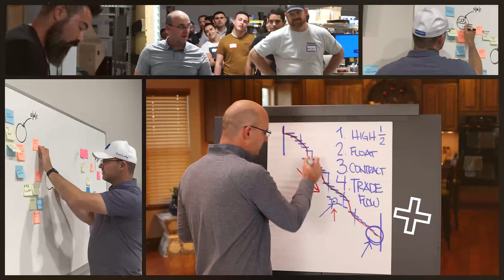How To Become A Field Engineer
If you want to have a successful career in construction, having experience as a field engineer will give you a huge advantage in the long run. In this video, I'll share my biggest tips and advice on how to become a field engineer and list down the best resources that'll help you on this journey!

Construction Surveying & Layout

Jason Schroeder

00:00 Intro
00:46 My Credibility
01:34 My Construction Journey
04:47 Best Advice
05:44 Helpful Resources
06:43 Software & Programs
07:25 Key Step
08:00 Practice
09:18 Learn More

Jason Schroeder is the founder and COO of Elevate Construction IST, a company focused on elevating construction by providing valuable insights, effective solutions, and high-quality training. With his extensive experience in the construction industry, he created the Field Engineer Boot Camp and Superintendent Boot Camp, immersive training courses designed to produce high-performing leaders who can lead their teams in the right direction. Through Elevate Construction IST, he aims to scale his training programs throughout the nation to help more construction companies elevate their operations to the next level.